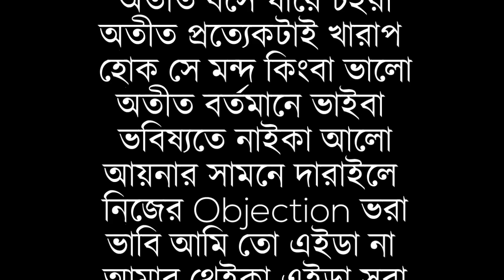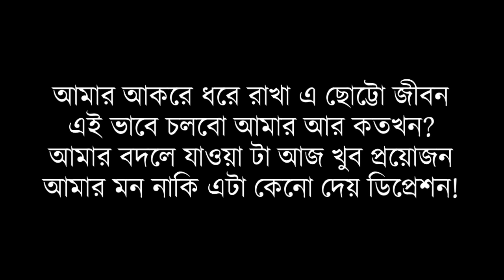Depression (ডিপ্রেশন) Lyrics By GR Tanmoy | Bangla Rap Song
SONG CREDITS
Artist: GR Tanmoy

Lyrics:
আমার অসমাপ্ত পেরা আমারে দিয়া গেলো কেরা
সময় টাও আজকে বেইমান লগে আমার চলা ফেরা
দূঃখ্য হইলো কেন জাগ্রত পেরা হইলো আমার দাসি
ভবে কেন যে আইলাম আমি কেরা হাইসা দিলো ফাসি
দেখবার চাইতাছিতো কাফন কেউ নাইতো আমার আপন
আমি যারে ভাবছি আপন সেইতো করতে ঘুরে দাফন!
আমার অন্ধ আত্মা টারে আমি নিকোটিনে পুরাই
আমার আবেগ বিবেক সব গুলারে ধোয়ার মধ্যে পুরাই
আমার নেশার ঘরে কিসের পেরা আইসা জইমা থাকে
আমার আপনা মানুষ সার্থ লইয়া কেমনে কইরা ভাগে
মনে কয় আমারে ক্ষ্যাপা তুই চুপ করবি কবে?
তোর হিসাব তো মিলবো না এই ডিপ্রেশনের ভবে
আর এইডাই যে জীবন যানলে জগত ছারতাম কবে
এখন পায়ে বান্ধা শিকল উরতে চাইলেও খাচায় রবে
খালি পকেটে চিনাইছে আমার জগতে আপোন কেরা
এখন সার্থডারে চিনা ঘারের রগ টা হইছে তেরা।

আমার আকরে ধরে রাখা এ ছোট্টো জীবন
এই ভাবে চলবো আমার আর কতখন?
মুখে জলন্ত সিগারেট নাটোকিয়ো হাসি
আমি অপেক্ষায় আছি কবে হবো পর বাসি

আমার বদলে যাওয়া টা আজ খুব প্রয়োজন
আমার মন নাকি এটা কেনো দেয় ডিপ্রেশন!